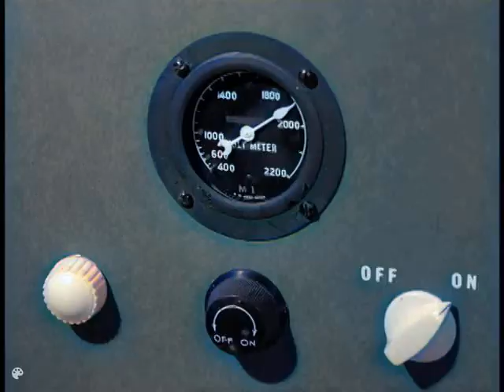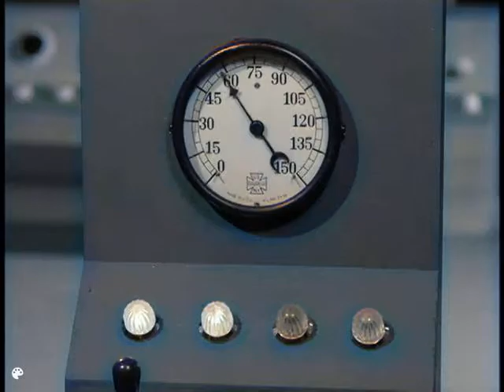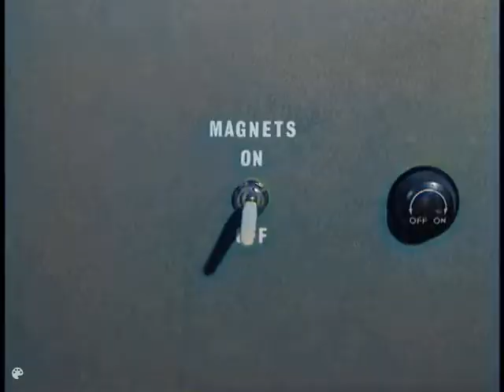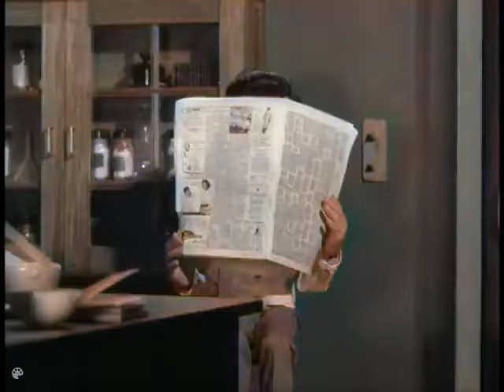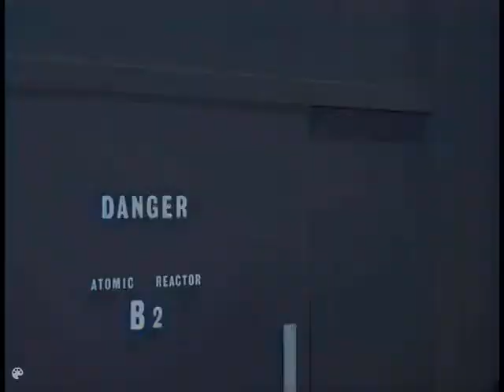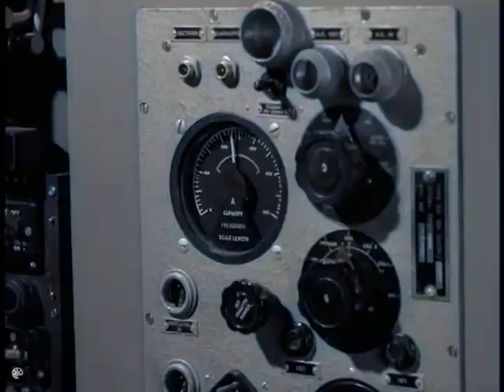the runaway train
popkess and beaker given the opportunity to test drive a new kind of train but master spy hand in it will make it crash can they stop it in time?